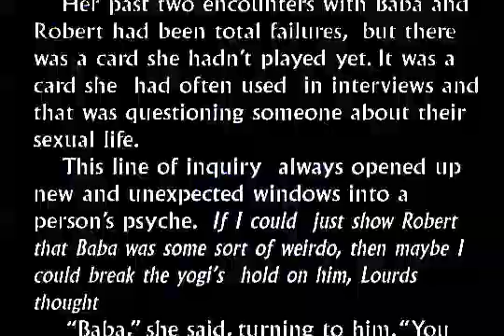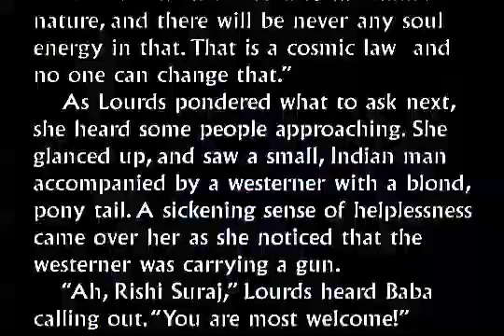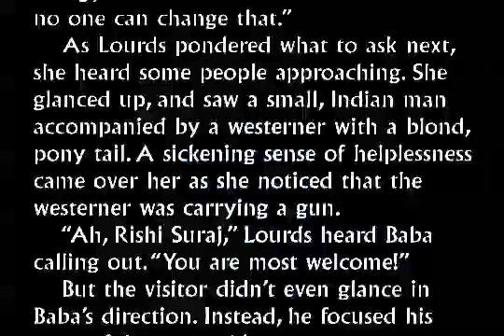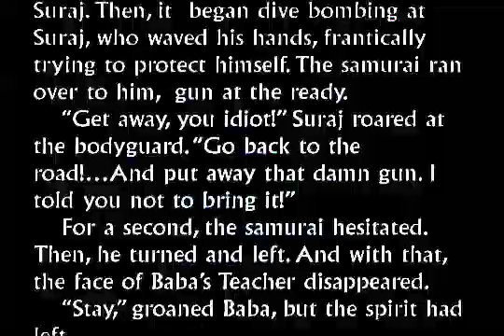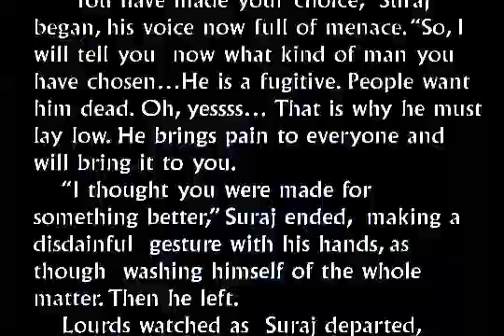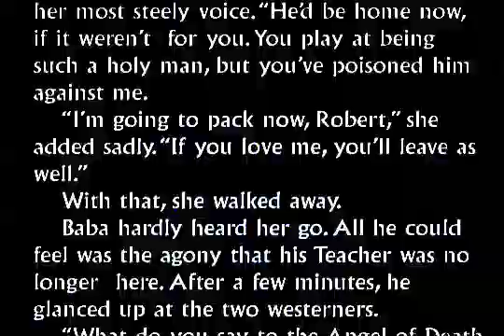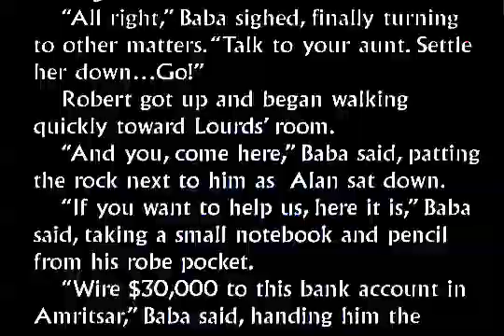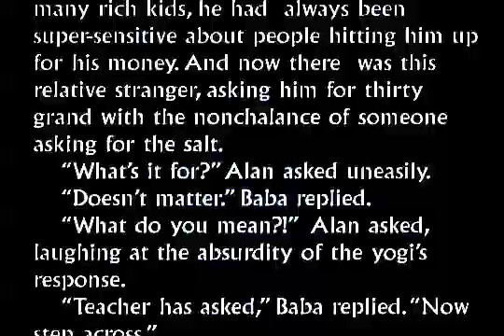Part 15. The Ghost of Susan Strasser by Soul Singh Khalsa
Here are 9 chapters from the five CD audio book (33 total chapters) unlike anything else in today's fiction which will energize your imagination and strengthen your spirit. After many years of writing, Soul Singh Khalsa has released his first audio book, The Ghost of Sussan Strasser from the remarkable epic series - The Hennesy Saga. The Ghost of Susan Strasser is a brand new kind of novel that intertwines a fantastic and engaging story with spiritual lessons and epiphanies. The Hennesy family seems to have it all wealth, power, prestige and a long legacy as one of the great American institutions. Yet, a trail of tragedy lurks behind their every move. Alan Hennesy has hit a new low in his troubled family saga, and wonders what can he do to reverse this downward spiral? On this incredible journey Alan, a young man tormented with a Dynastic Curse meets a powerful and charismatic, spiritual teacher and a beautiful woman with psychic powers. They are inextricably bound together by a demonic being that is trying to destroy them all! You can see high quality versions of these movies as well as purchase the CD audio book